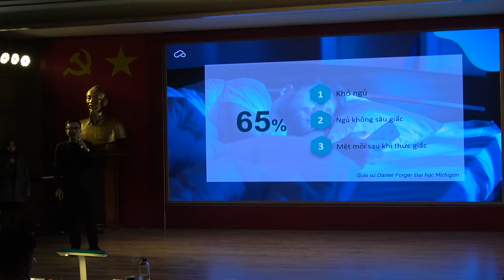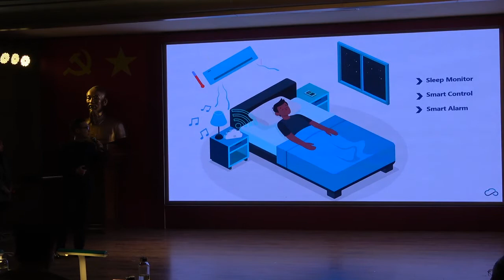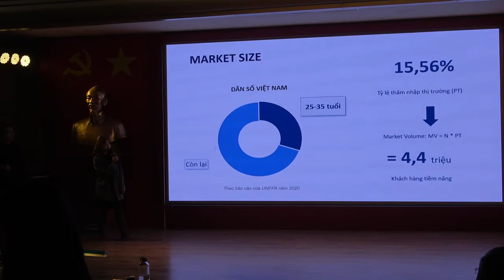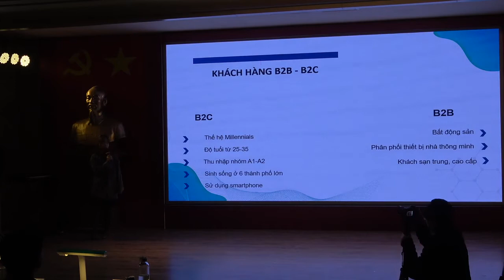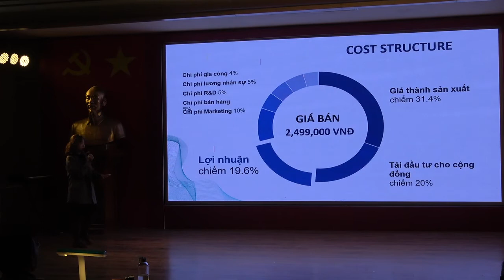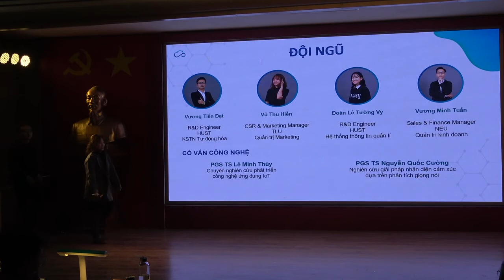Hiedream : IoT smart sleep assistant, tại Top 6 Miền Bắc VSIC 2020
Bài pitch và Q&A của dự án Hiedream tại chung kết Top 6 Miền Bắc cuộc thi "Thử Thách Sáng Tạo Xã Hội Việt Nam - VSIC 2020", ngày 10 tháng 01/2021, tại Trường Đại học Ngoại Thương.